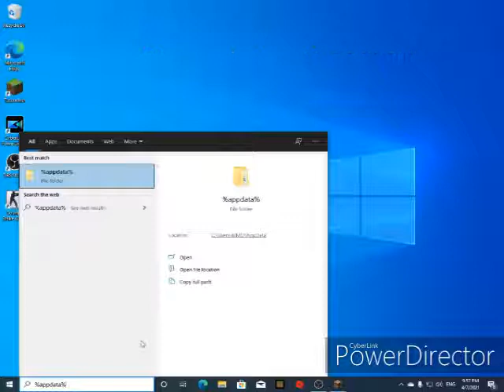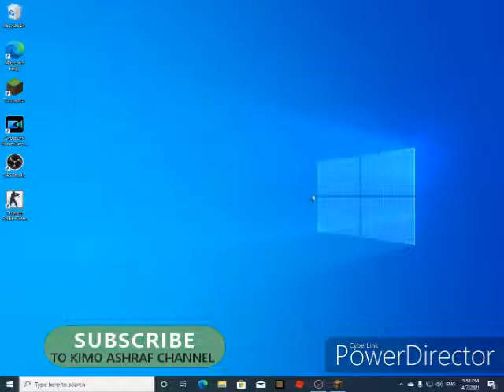HOW TO SEE IN THE DARK IN MINECRAFT JAVA EDITION